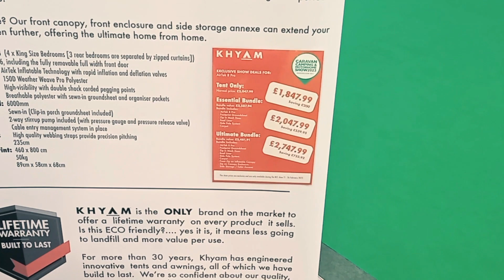Caravan, Camping and Motorhome Show 2023 - NEC Birmingham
Quick end of day video from one of our days at the Caravan and Motorhome show ant the NEC 2023